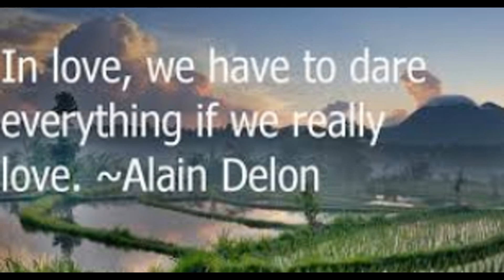Alain Delon- A woman's dessert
My dream man.  Words Unspoken by Debra Arlyn.